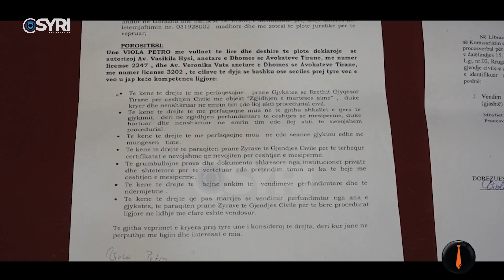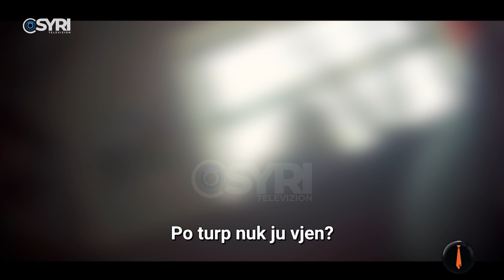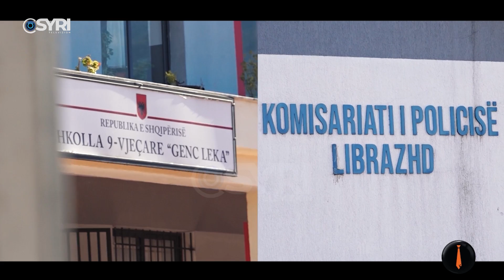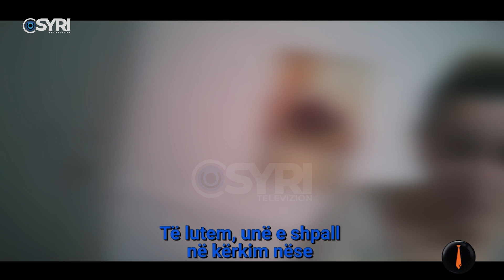13-vjeçari në Librazhd i rrëmbyer prej dy vitesh, e ëma bën apel për të birin në ‘Piranajat’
13-vjeçari në Librazhd i rrëmbyer prej dy vitesh, e ëma bën apel për të birin në ‘Piranajat’

'Piranjat' është një show televiziv investigativ që transmetohet në Syri Televizion të premteve, në orën 20:45 dhe zgjat 120 minuta. Programi ka si bazë argëtimin dhe është i ndërtuar mbi një stil investigativ disi sarkastik. Ai prezantohet nga Florian Binaj dhe Cindy Marina ku temat kryesore që trajtohen në program kanë lidhje me aktualitetin. Temat dhe investigimet realizohen si reagim nga një ngjarje apo situate të caktuar, por edhe nga sinjalizimet e qytetarëve apo grupeve të interesit. Gjithashtu në këtë format ka intervista të stilit provokativ ku personalitet shndërrohen në 'viktima' dhe konsiderohen si pjesë argëtuese e formatit. 'Pranjat' realizojnë kamera të fshehta në ambiente të papërgatitura dhe për audiencën konsiderohet pjesa më argëtuese e këtij formati.